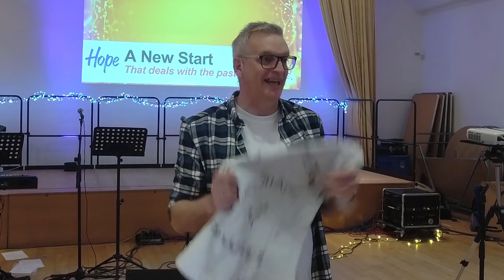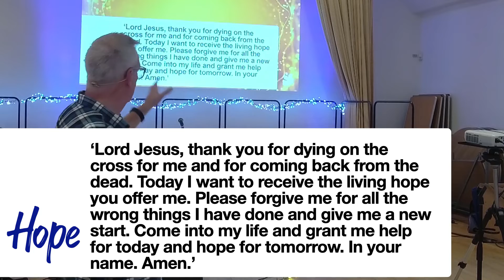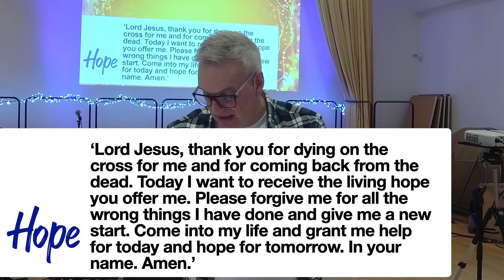Living Hope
This is the message from Easter Sunday at Harvest.